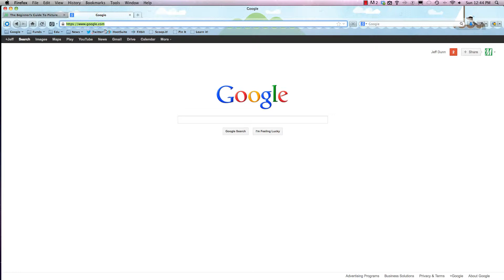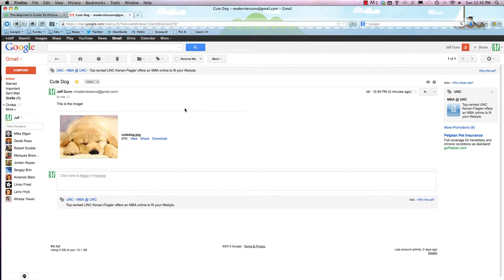How To Attach Images In Gmail.mp4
How to easily attach images to your Gmail messages.